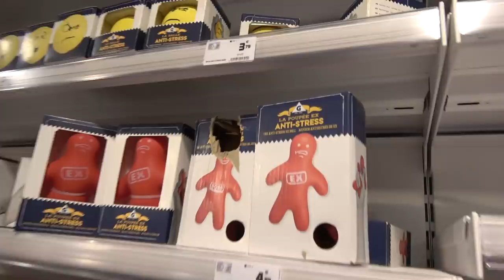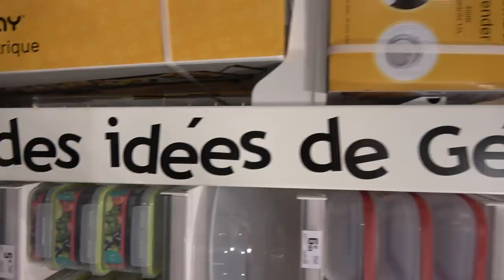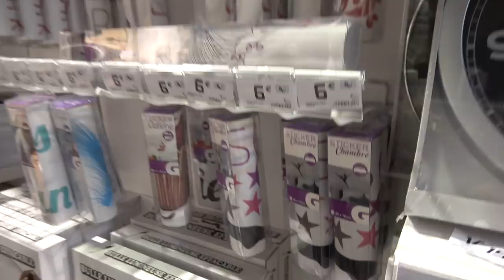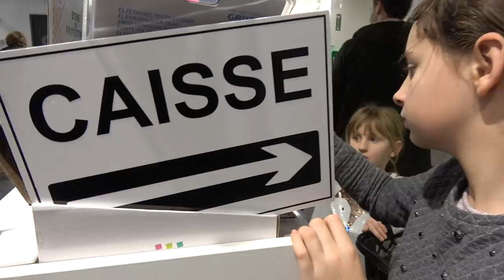IL DIT OUI À TOUT POUR SA ROOM TOUR - YES MAN CHALLENGE Kalys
Vous avez été nombreux à nous redemander un Yes Man Challenge et cette fois c'est en vue du futur room tour de la nouvelle chambre de Kalys. Papa doit donc dire oui à tout pour la déco de cette chambre alors on est parti chez GIFI que l'on remercie au passage :)